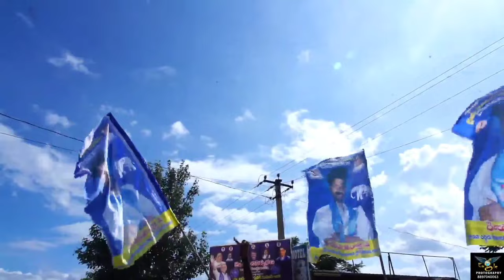Vikarabad MLA Candate G.Kranthi kumar Birthday Special BSP Song